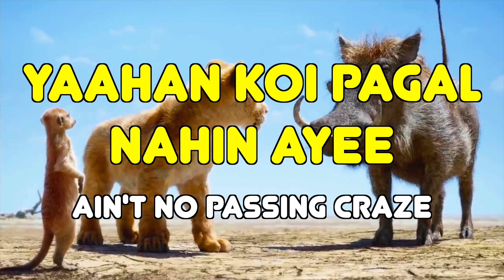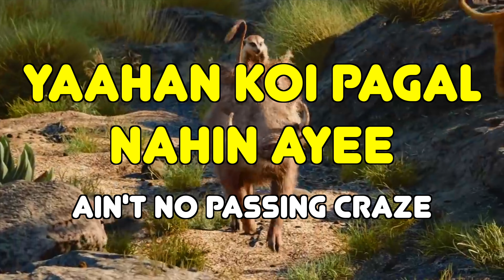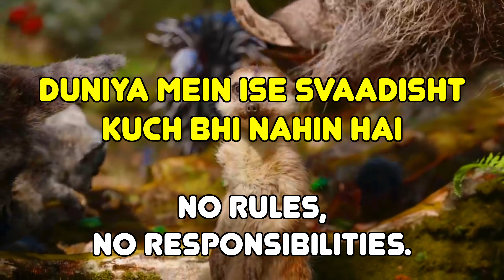Hakuna Matata from The Lion King in Hindi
Badly translating English to Hindi is taking over Hollywood with this new Badly Translating Hollywood to Hindi series! Enjoy my masterclass Hindi dub of some of the most iconic and funny Hollywood scenes, today we are badly translating the Disney song Hakuna Matata from The Lion King!